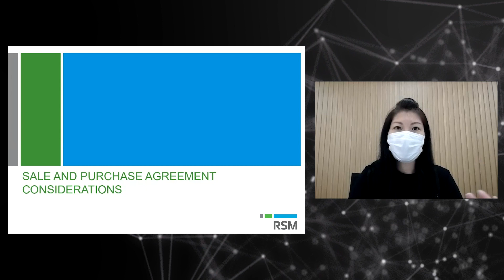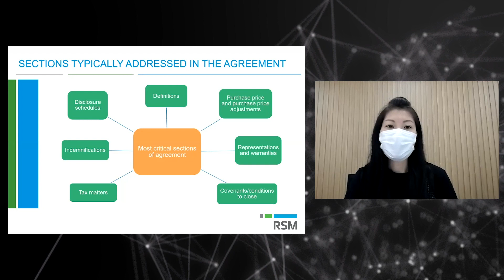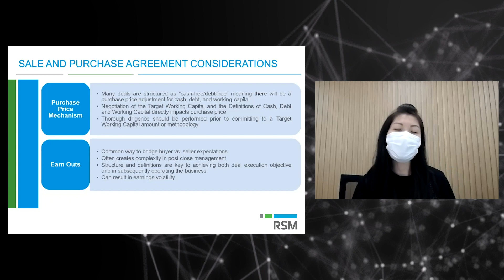RSM M&A series: Sales and purchase agreement considerations [Part 1]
Our Ms. Candy Kwok, Director of Transaction Advisory tells you how findings from due diligence impact the formulation of the sales and purchase agreement. Part 1 covers the overview of the sales and purchase agreement.
我們的諮詢服務部董事郭家君小姐分享於 盡職調查 中發現的要素會如何影響雙方 買賣協議 的制定。第一部分涵蓋買賣協議的概述。